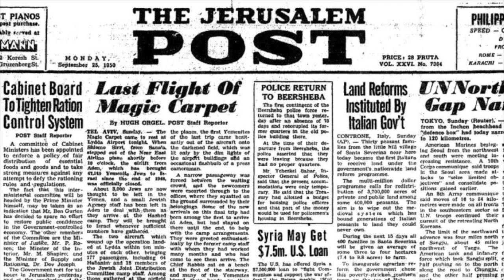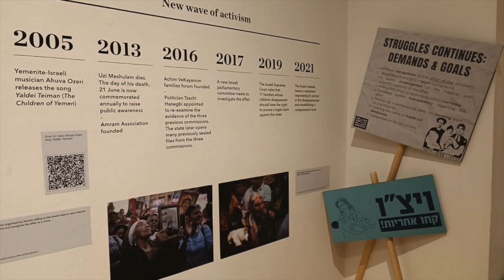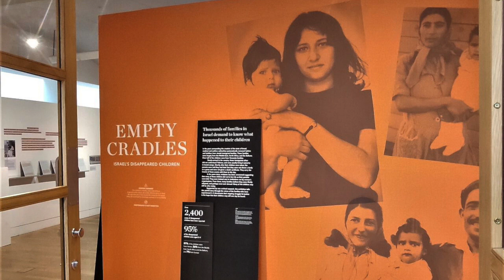Йемен в деградации. Как евреи обманывали евреев.Фейки Солонин. Йемен - failed state и без хуситов.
Вы этого не знали!
Йеменские евреи в Израиле:операция Мэджик Карпет.
Йемен на дороге,ведущей в ад.